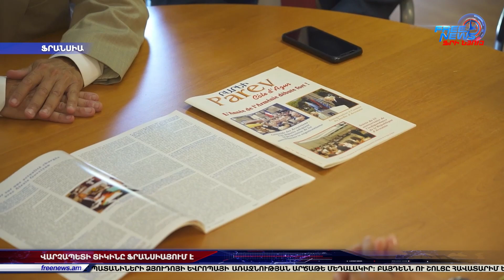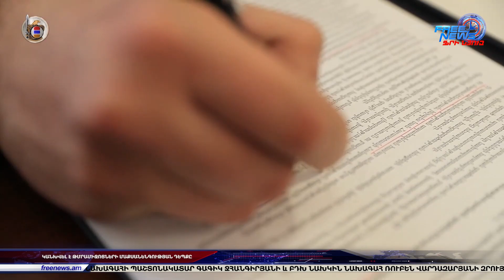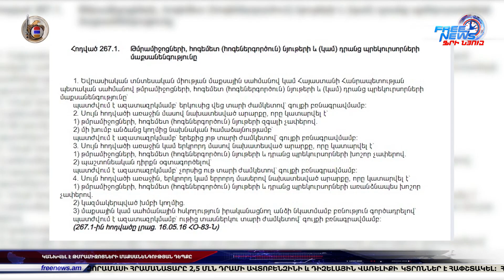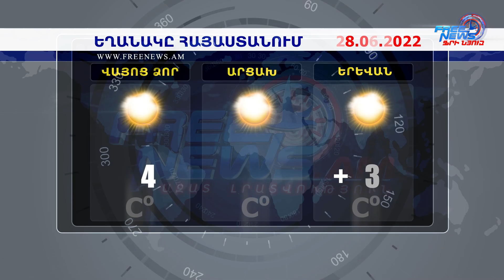Ազատ լուրեր | 27.06.2022 | 17:00 | Աննա Հակոբյանը Ֆրանսիայում է, որտեղ հանդիպումներ կունենա